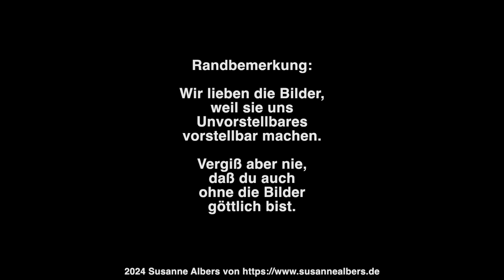Ikonen im Stil russischer Meister by KI